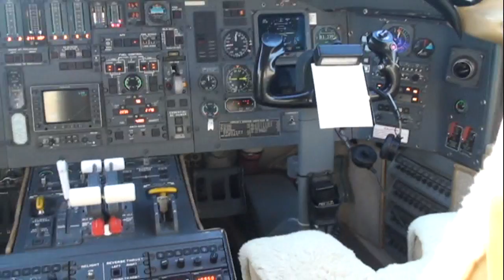Corporate style Bombardier Challenger 601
Some footage of a family friend's BC 601. On his way to Vegas, he offered to take my Aunt to her destination in Texarkana, so I had the opportunity to get a few shots of the ordeal.
Awesome!
Mr Hammer's Bombardier Challenger 601 is an intercontinental business-private jet - 4,077-nautical-mile range, the Challenger 601 will connect London-Chicago, Riyadh-Paris and other key city pairs for private flights.